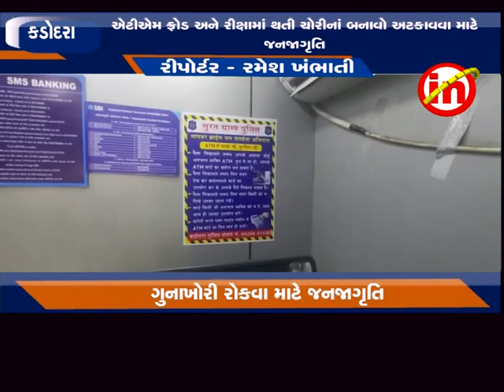કડોદરા : ઍટીઍમ ફ્રોડ અને રીક્ષામાં થતી ચોરીનાં બનાવો અટકાવવા માટે જનજાગૃતિ